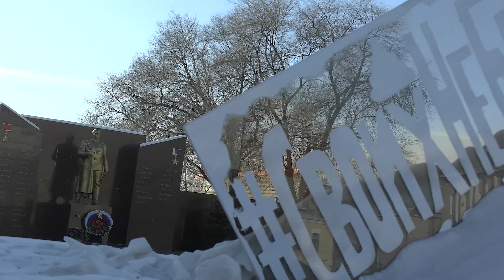Изготовление снежных фигур курсантами ДВОКУ